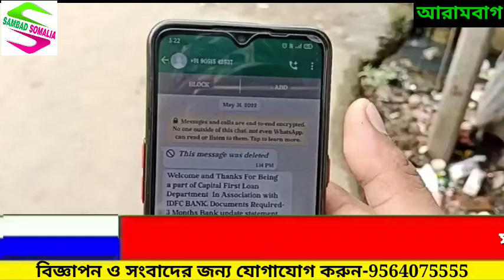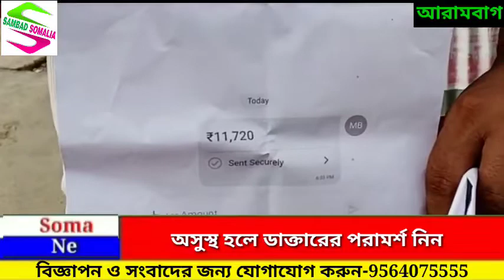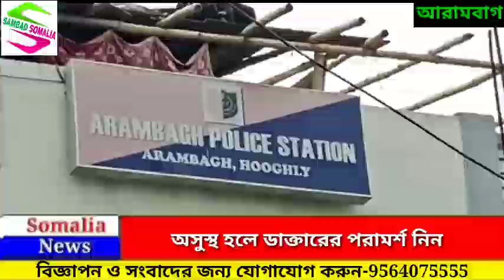আরামবাগের এক যুবককে লোন দেওয়ার নাম করে আর্থিক প্রতারণার অভিযোগ উঠলো